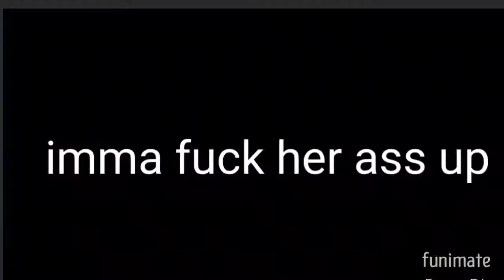oceana wants to fight kami(ocs)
basic way of showcasing my ocs

ocs:alec ram
oceana palm
kami sham

alec:NO
oceana:IMMA FIGHT THIS HOE

JOKES ASIDE OCEANA REALLY TIED HER HAIR UP RUN KAMI RUN!!